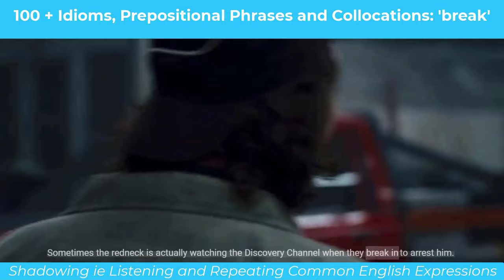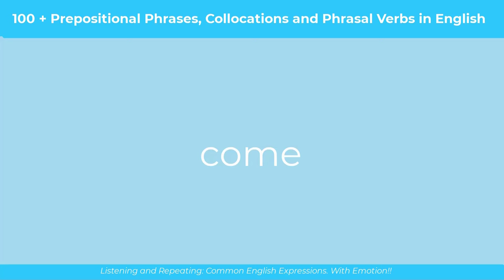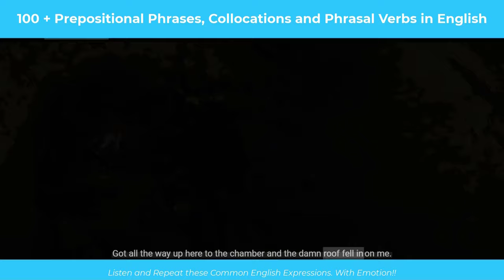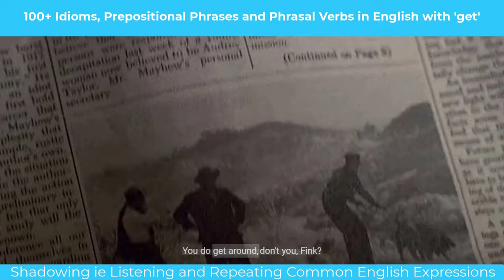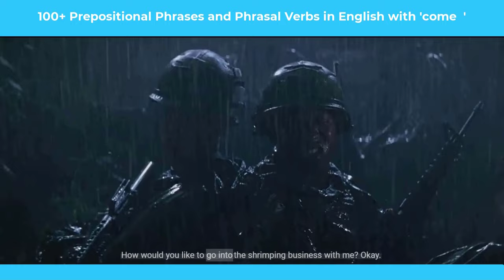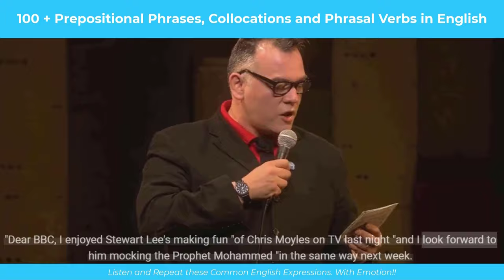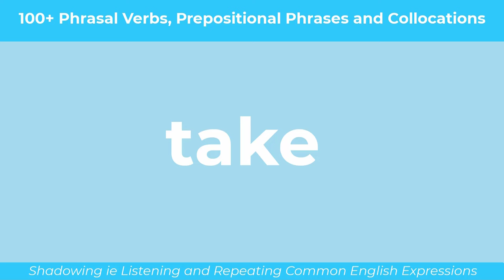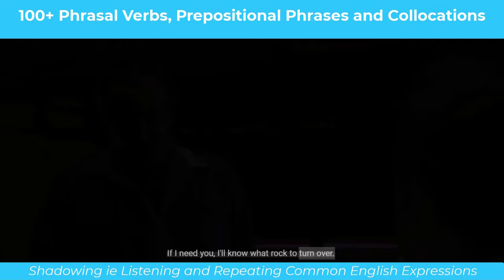Speak Like a Native: Mastering Intonation, Stress Patterns, and Fluent Speech with Movie Clips!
Welcome to "Speak Like a Native: Mastering Intonation, Stress Patterns, and Fluent Speech with Movie Clips!" In this exciting YouTube video, we're diving into the world of spoken English to help you refine your communication skills and sound like a language pro.

Have you ever wondered why native speakers sound so natural and confident when they talk? The secret lies in the way they use intonation and stress patterns, making their speech smooth and engaging. In this video, you'll be listening to and repeating selected audio sound bites clips that demonstrate real-life examples of effective communication.

You start with intonation, the rise and fall of pitch in our voice. Think of it as the melody of your speech. We'll show you how to use intonation to express emotions, convey meaning, and maintain listener interest. The movie clips will serve as your audiovisual guide, illustrating how intonation adds a dynamic layer to spoken language.

Next are stress patterns. Understanding how to emphasize certain words in a sentence can make a significant impact on your overall fluency. By focussing on the stress patterns in various movie scenes, you will be closer to helping yourself identify the natural rhythm of English speech, make your words stand out more and get your sentences flowing more smoothly.

Fluent speech is not just about words; it's also about the proper use of phrasal verbs, prepositional phrases, and collocations. That's where the magic and usefulness of these movie clips come in.

These scenes showcase these common language elements in action. You'll witness how native speakers effortlessly integrate phrasal verbs into their conversations, master the art of using prepositional phrases for clarity, and wield collocations to express ideas with precision.

As you go through these movie clips, you'll have the opportunity to practice alongside them. Pause, rewind, and repeat as you familiarize yourself with the intonation, stress patterns, and language nuances presented. This interactive learning experience will allow you to absorb the material at your own pace, ensuring that you not only understand the concepts but also internalize them for practical use.

Whether you're a language learner striving for fluency, a professional looking to enhance your communication skills, or simply someone who loves movies and wants to understand English better, this video is for you.

By the time you reach the end of "Speak Like a Native," if you've studiously shadowed the phrases both long and short (with EMOTIONAL content), you'll have a newfound confidence in your ability to use intonation and stress patterns effectively. You'll also be armed with a repertoire of phrasal verbs, prepositional phrases, and collocations, ready to elevate your spoken English to a whole new level.

Check out the transcript in the description. Copy and paste it into Google Translate for a rough translation into your language

Don't just learn English; master it with all of the above.
Here are some very specific things you'll be doing with this video that will improve your English:

Practising common contractions to sound more natural
Exploring rhythm and intonation,
Identifying and duplicating stress patterns,
Using Weak forms and the schwa
Conveying Emotion with Pitch and Tone
Understanding the musicality of English

00:00:00 Intro
00:00:10 Break
00:05:02 Bring
00:15:07 Fall
00:19:23 Get #1
00:22:24 Get #2
00:26:58 Go #1
00:31:49 Go #2
00:36:45 Look
00:43:21 Put
00:47:07 Run
00:51:25 Take
00:55:01 Turn
00:59:47 Link to Your Free Trial and Practice Activities*